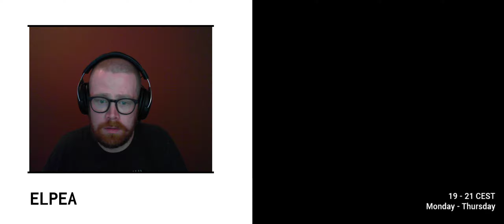Dark Souls 3 Enemy and Item Randomizer - Episode 5 - (Twitch VOD)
I'm trying to run through Dark Souls 3 with both items and enemies randomized. Skeletons have turned into winged knights and theres no way to know where to find the Transposing Kiln.

for the live run.